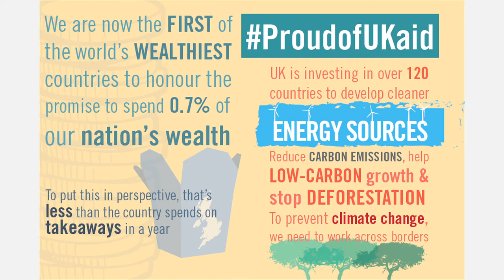Proud of UK Aid: Nick Clegg International Development Speech Highlights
The United Kingdom spends 0.7% of our nation's income on foreign aid. That in itself is an historic achievement: we are now the first of the world's wealthiest countries to meet this long-held promise.

"Stand on any British high street with a collecting tin and you'll quickly lose count of all of the people willing to put their hand in their pocket for a good cause. When disaster strikes the British people are always among the first in the world to give what they can. And yet if you stopped those same people to ask them how much our Government gives in foreign aid every year, you'd get a more distorted response. On average, the British public believe that around 20% of all the money the UK Government spends in a year goes on foreign aid.

In reality, we spend 0.7% of our nation's income.
Britain does a huge amount of good with this money. We work with communities where people have virtually nothing and help them protect their children from diseases, their families from starvation and women and girls from violence and rape. We are working to end wars. We are helping millions of boys and girls to go to school so they can one day play their part in giving their nations a better future. We are helping to protect the planet from climate change -- the greatest challenge of our time.

And the things we do with this money are also clearly in Britain's national interest too: making our people safer and more prosperous.
In the last two decades, we've seen the greatest progress in human history to lift people out of poverty. But the job's not done.

And no matter what the aid sceptics say there really is no 'them and us' -- climate change, terrorism, better health and the need for growth and jobs matter to all of us.
For me, nothing exemplifies that more than the story of two young girls I met -- one in a school in Tower Hamlets and one in a school in Addis Adaba. When I asked each of these girls what they wanted to be when they grew up, despite all of the differences and distances between them, both answered, "I want to be Prime Minister one day."  These young girls, and millions like them, deserve the chance to achieve their dreams.

That's the reality that makes you do this work. It's the ambition that drives Britain's commitment to development, stronger economies and fairer societies for all."